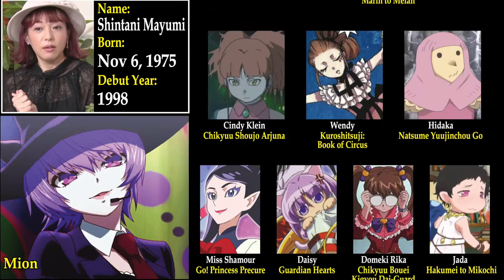Battle Game in 5 Seconds voice actors | Deatte 5-byou de Battle voice actors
Battle Game in 5 Seconds voice actors
So many voice actors in this anime but I chose only 8 of them to show.

Voice Actors:
Shiroyanagi Akira : Murase Ayumu
Amakage Yuuri : Terakawa Aimi
Mion : Shintani Mayumi
Yang : Kitou Akari
Kirisaki Madoka : Nakai Kazuya
Kumagiri Shin : Nakamura Yuuichi
Tatara Ringo : Shimabukuro Miyuri
Kashii Rin : Yukinari Toa